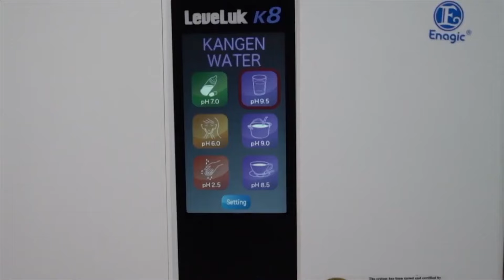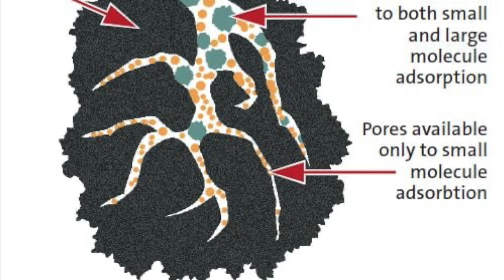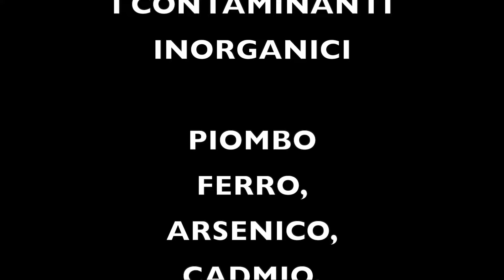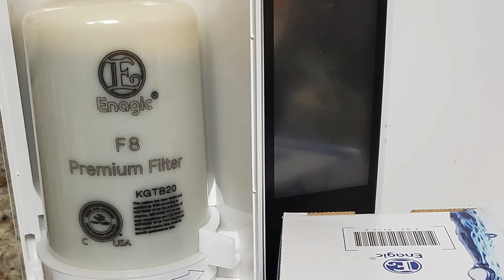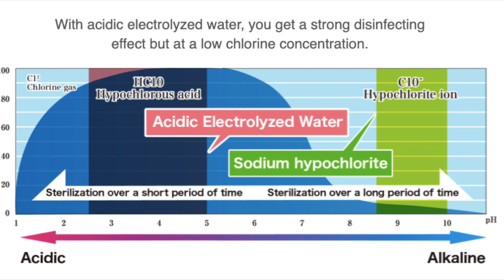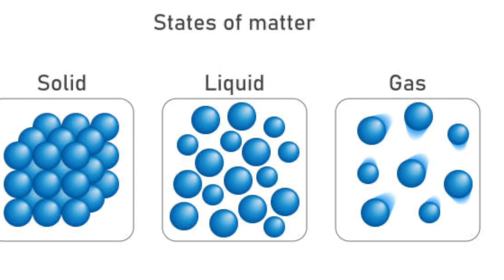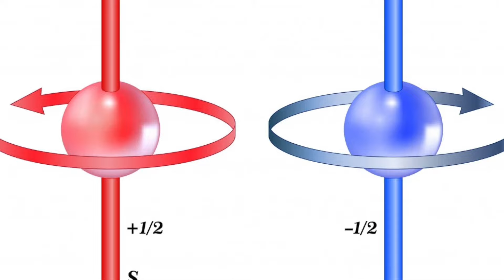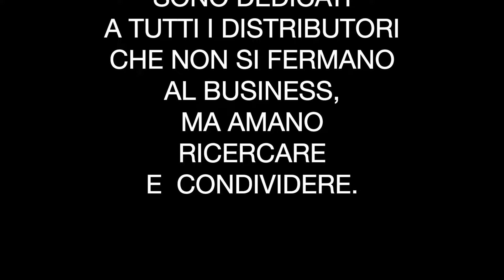ENAGIC & ACQUA KANGEN - LEVELUK K8 (FILTRI, ENHANCER, IONIZZAZIONE, ELETTROLISI, ACQUA VIVA)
DISTRIBUTORI ENAGIC CONSAPEVOLI

Un video di
VOICE OF PLENTY

UN VIDEO DI APPROFONDIMENTO, PENSATO PER TUTTI I DISTRIBUTORI ENAGIC CHE MI HANNO CHIESTO SPIEGAZIONI DETTAGLIATE SULLA FISICA DELL'ACQUA, IN SEGUTO ALLE MIE CONFERENZE DEDICATE ALL'ACQUA VIVA, PERCHE' DESIDERANO ESSERE PIU' IN-FORMATI E PROFESSIONALI, PER TRASMETTERE CONOSCENZA E COSCIENZA AI LORO CLIENTI.

In questo video approfondiremo le caratteristiche della filtrazione e entreremo nei dettagli della ionizzazione basata sull'elettrolisi.

Buona visione e buon viaggio nell'Acqua Viva!

Namaste